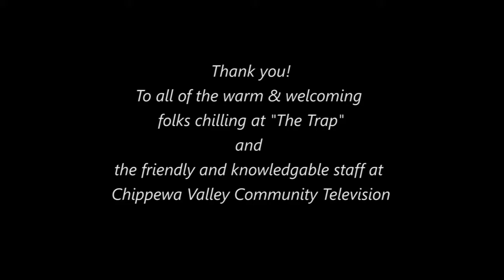Walk About Talk About - Eau Claire Zombie Crawl 2017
We met some fun folks playing zombie at The Mousetrap Tavern! A whole lot of laughs and blood :) Enjoy!